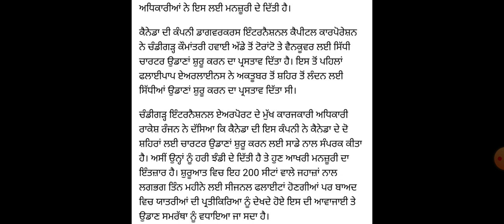Big update from canada, 23 July Ielts exam, 30 July Ielts exam, 6 August Ielts exam, 11 August exam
People also search for:
23 July Ielts exam
23 July Ielts exam review and answers
30 July Ielts exam
30 July Ielts exam review and answers
6 August Ielts exam
6 August Ielts exam review and answers
11 August Ielts exam
11 August Ielts exam review and answers
IELTS exam practical material